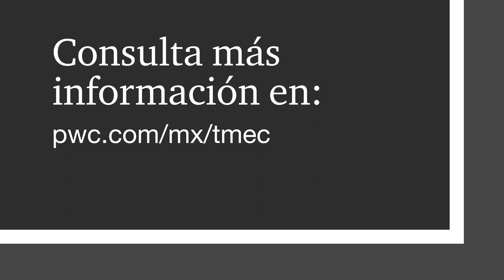Esquema de maquila frente al T-MEC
¿Qué sucederá con el esquema de maquila frente al T-MEC? Adriana Rodríguez, Socia de Impuestos para la Transformación de la Cadena de Valor, platica más sobre este impacto.